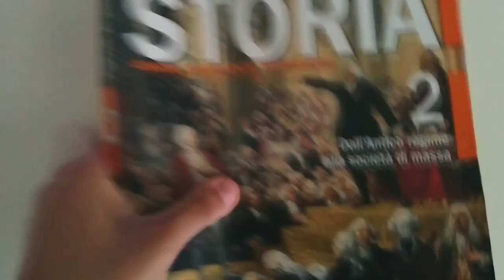WE ARE BACK- SIAMO TORNATI!